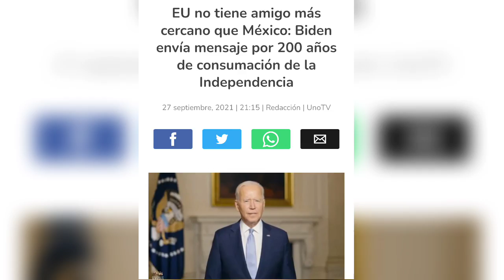MARCELO EBRARD EN EL SENADO CUENTA GRANDES PROYECTOS CON RUSIA,CHINA, AMERICALATINA Y MUCHOS MAS!